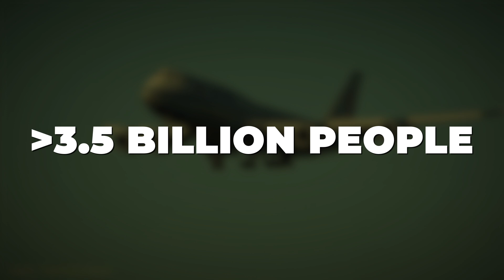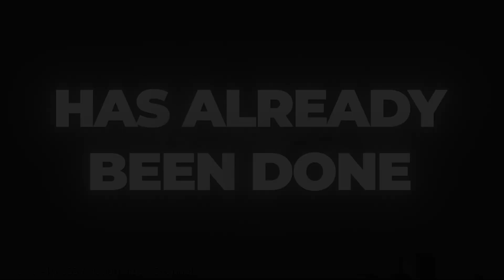How the Boeing 747 Changed the World — and Why It Still Dominates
🛫 Boeing 747: The Jet That Shrunk the World
The Boeing 747 wasn’t just a plane — it was a revolution in global travel. In this high-impact deep dive, we explore 10 jaw-dropping facts about the jumbo jet that turned luxury into economy, redefined air cargo, and became an icon of the jet age.

From Cold War missions to carrying Space Shuttles, the 747’s story is full of secrets, stats, and aviation firsts. Whether you’re an AvGeek, a pilot, or just nostalgic for the golden age of flight, this video uncovers the engineering breakthroughs and wild stories that made the Queen of the Skies unforgettable.

✈️ What You'll Discover:
The 747's role in globalizing travel and shrinking the planet

Hidden design quirks (like why the hump exists!)

How the 747 became the first true cargo king and saved Boeing’s future

Rare airline liveries, cockpit upgrades, and military variants

Its emotional retirement tour — and who’s still flying it

Aviation fans, engineers, airline history buffs, and anyone who’s stared up at a 747 and thought, “Damn, that’s a beautiful beast.”

🎥 Packed with vintage footage, specs breakdowns, and little-known stories from pilots and insiders — this is the ultimate tribute to the most beloved aircraft ever built.

We drop weekly aviation deep-dives, airline news, and stories from the flight deck.